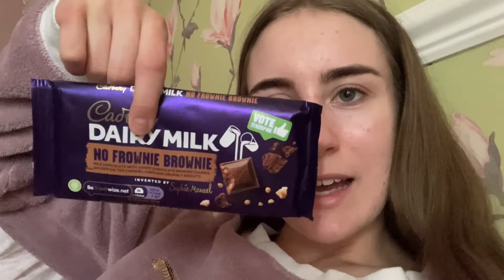WE GOT A DOG...